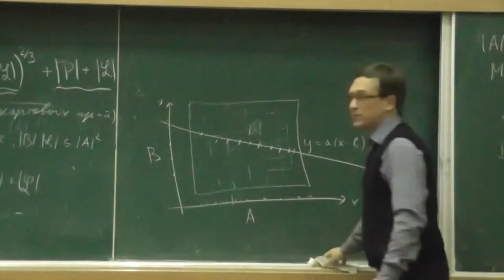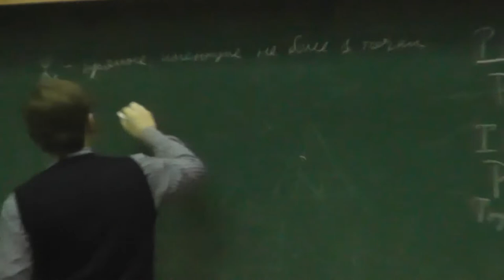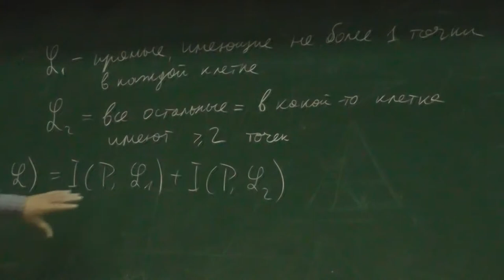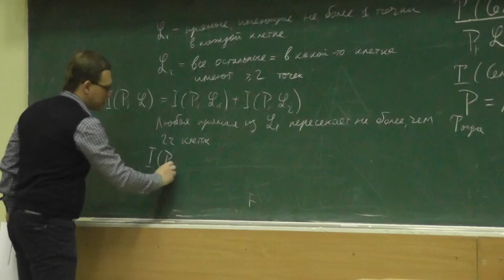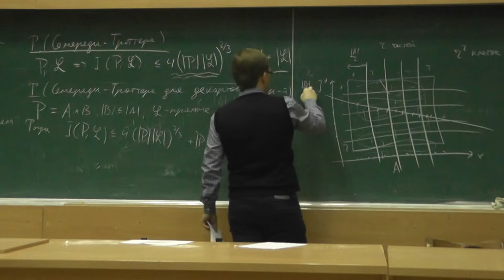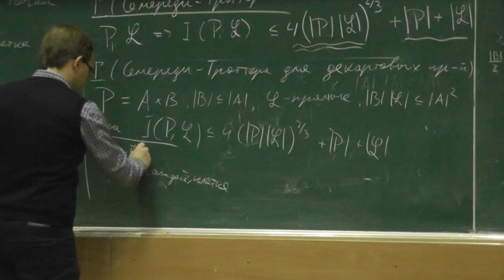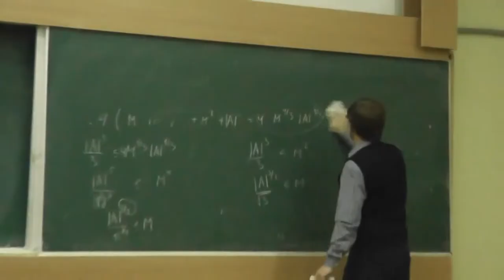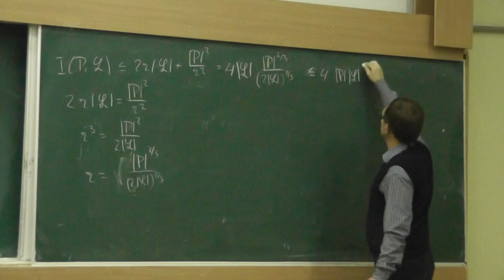5 Теорема Семериди—Троттера для декартова произведения